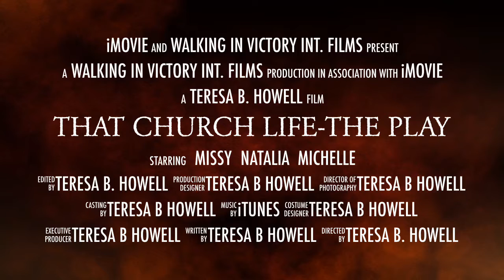Play commercial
Commercial for That Church Life-The Play